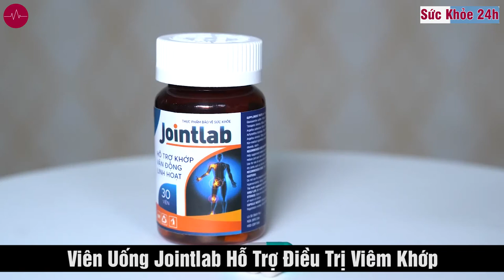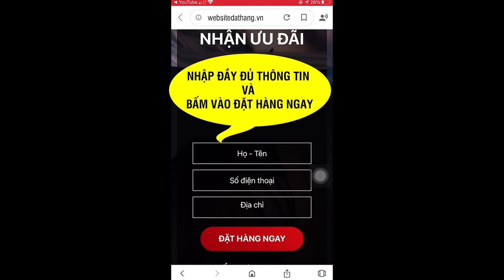Jointlab là gì ? Jointlab giá bao nhiêu? Thuốc Jointlab mua ở đâu?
Jointlab Giúp Hỗ Trợ Làm Giảm Các Cơn Đau, Ngăn Ngừa Các Biến Chứng Nguy Hiểm Từ Viêm Khớp. An Toàn Và Hiệu Quả. Gía 590.000vnđ/ hộp
JOINTLAB LÀ THUỐC GÌ?
Jointlab là sản phẩm giúp hỗ trợ điều trị bệnh liên quan đến đau nhức xương khớp một cách nhanh chóng và hiệu quả. Đây cũng là một trong những dòng sản phẩm chữa xương khớp tốt nhất hiện nay. Khi sử dụng sản phẩm Jointlab, người bệnh đau xương khớp sẽ không còn những thấy những cơn đau nhức khớp day dứt xuất hiện. Mọi vận động đều trở nên linh hoạt và thoải mái hơn.

Jointlab là sản phẩm được sản xuất tại nhà máy của công ty dược phẩm Hadu. Phân phối và chịu trách nhiệm về chất lượng sản phẩm bởi công ty Kiwi Econnect. Jointlab đã được Bộ Y Tế kiểm định và cấp giấy chứng nhận an toàn. Vì vậy, người bệnh có thể hoàn toàn yên tâm sử dụng sản phẩm.

JOINTLAB CÓ TỐT KHÔNG?
– Đầu tiên phải nói đến đó là thành phần của Jointlab. Đây là sản phẩm được bào chế hoàn toàn từ nguyên liệu quý hiếm có trong tự nhiên. Tất cả các hoạt chất có trong thảo dược đều được chắt lọc và bảo toàn nghiêm ngặt với sự giám sát của các chuyên gia. Không phẩm màu, không có các hóa chất độc hại.

– Qua quá trình khảo sát thực tế, có đến 95% người bệnh xương khớp sau khi sử dụng Jointlab để có phản hồi tích cực. 82% người bệnh có thể đi lại, hoạt động trở về bình thường sau khi sử dụng một liệu trình của sản phẩm Jointlab.

– Jointlab được Bộ Y Tế và Cục An Toàn Thực Phẩm kiểm tra nghiêm ngặt về quy trình sản xuất và chất lượng sản phẩm.

Jointlab bao gồm các thành phần như:

– Hoạt chất Methylsulfonylmethane: đóng vai trò quan trọng đối với xương khớp. Giúp duy trì tính đàn hồi và độ linh hoạt của các sụn khớp. Giúp giảm đau, chống viêm, sưng vùng khớp bị tổn thương.
– Glucosamine: nguyên liệu này sẽ tham gia vào quá trình tổng hợp nên collagen. Dưỡng chất này đóng vai trò then chốt trong sụn khớp. Giúp tăng sản sinh dịch nhầy bôi trơn sụn khớp.

– Chondroitin Sulfate: có nhiều trong vây, sụn cá và xương động vật. Hoạt chất này tham gia vào cấu trúc sụn khớp. Có tác dụng bảo vệ sụn khớp luôn khỏe mạnh.

– Dây đau xương: hỗ trợ điều trị thoái hóa khớp, đau mỏi cơ. Có tác dụng giảm mạnh cơn đau khớp.

– Tang ký sinh: có công dụng bổ gan, thận, mạnh gân cốt, trừ phong thấp.
– Vitamin C: loại vitamin này chống oxy hóa, gia tăng sức khỏe cho xương khớp.
– Vitamin A, E, D3, B1, B6: tăng cường hệ thống miễn dịch. Giúp kháng khuẩn, chống viêm mạnh mẽ.

CÔNG DỤNG CỦA VIÊN UỐNG JOINTLAB
– Hỗ trợ ngăn ngừa khô khớp, viêm khớp, thoái hóa khớp, đau nhức xương khớp.
– Hỗ trợ điều hòa triệu chứng tê thấp, đau thắt lưng, đau mỏi cổ, vai gáy.
– Hỗ trợ điều hòa huyết áp.
– Tăng cường sản sinh dịch khớp, cải thiện độ trơn tru của khớp.
– Cải thiện khả năng vận động cho các khớp.
– Giúp giảm đau nhanh chóng do các cơn đau ở khớp gây ra.
– Bổ sung Glucosamine giúp tái tạo mô sụn, collagen và tăng độ đàn hồi cho sụn khớp
ĐẶT MUA NGAY
Gía 590.000vnđ/ hộp / 30 viên